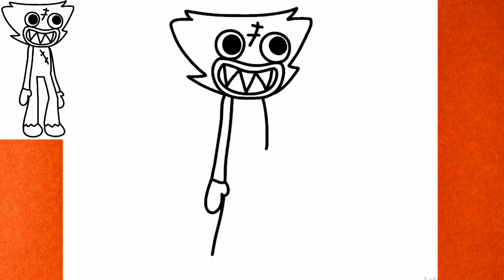How to draw Huggy Wuggy from Playtime io/ Poppy Playtime